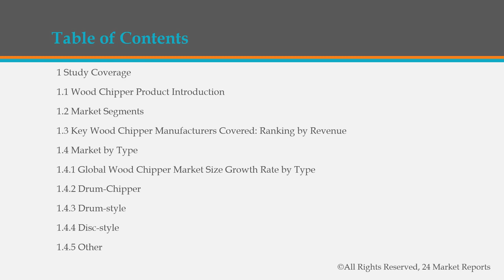Wood Chipper Market Insights, Forecast to 2026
To get an idea about the report contents in pdf format, you can request for a report sample

Wood Chipper market is segmented by region (country), players, by Type, and by Application. Players, stakeholders, and other participants in the global Wood Chipper market will be able to gain the upper hand as they use the report as a powerful resource.